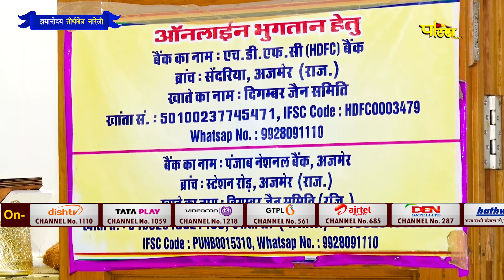Jin Abhishek Nareli (Raj.) | जिन अभिषेक नारेली (राजस्थान) | 27/04/22